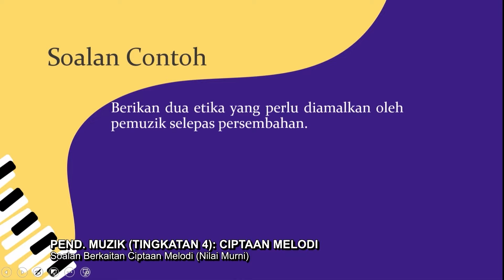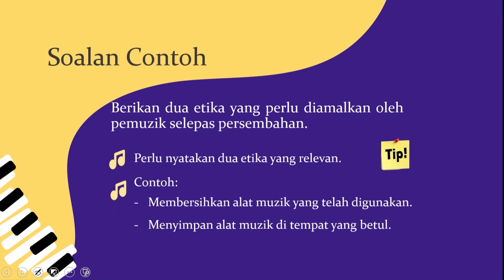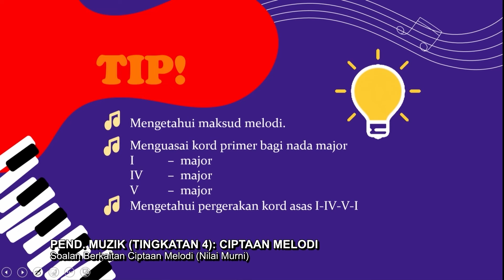Sukses SPM (2022) - Klip | Pend. Muzik (Tingkatan 4): Soalan Berkaitan Ciptaan Melodi (Nilai Murni)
Episod ini adalah perkongsian teknik menjawab soalan bagi Pendidikan Muzik Kertas 1 bagi tajuk Ciptaan Melodi – Tingkatan 4 bagi peperiksaan Sijil Pelajaran Malaysia (SPM) 2022. Guru juga akan berkongsi kesalahan-kesalahan yang sering dilakukan oleh calon dalam menjawab soalan bagi tajuk ini.

Guru: Abidsa Yusop